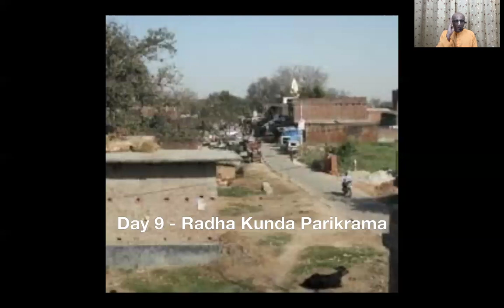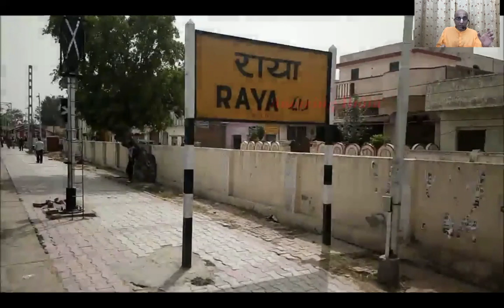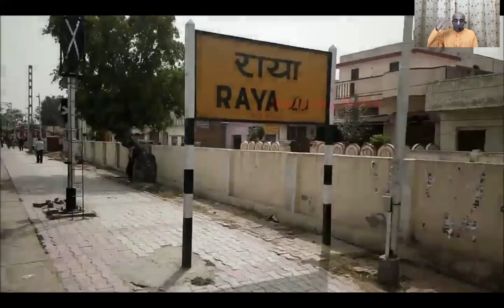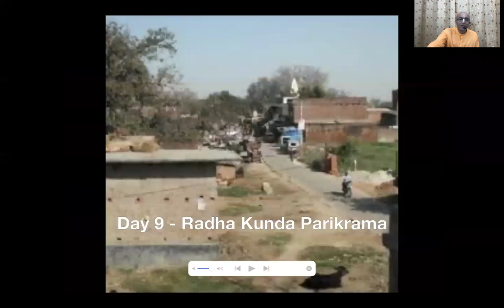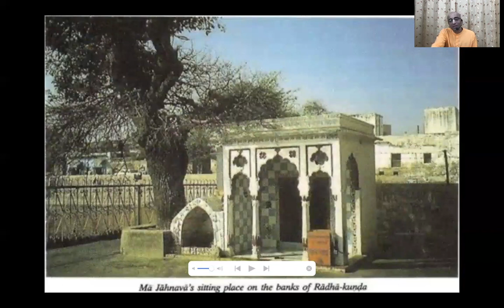चौरासी कोस | धाम कथा | नौवां दिवस | राधाकुंड परिक्रमा - भाग ०१ | श्रीमान गौरांग प्रिय दास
धाम यात्रा के सभी वीडियो देखने के लिए इस लिंक पर क्लिक करें :-

Watch 24x7 free to air satellite television channel "Hare Krsna TV" on your Television set/ Mobile/ Tablet / Laptop /PC